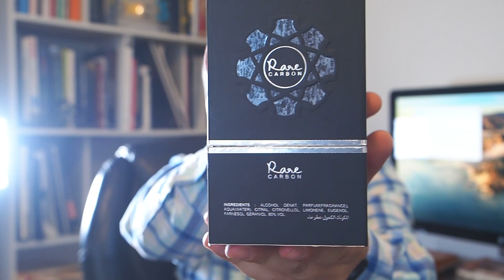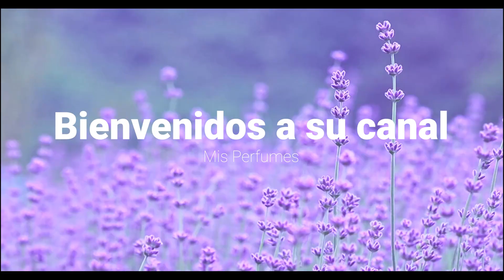💥 10 Perfumes Comprados a Ciegas y Son un Éxito 💫 | Sorpresas Perfumeras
En este emocionante video, te compartiré mi experiencia con 10 perfumes que compré a ciegas y resultaron ser un auténtico éxito. Exploraremos juntos estas fragancias sorprendentes, descubriremos sus notas y te contaré por qué han cautivado mi corazón. Si estás buscando nuevas adiciones a tu colección de perfumes o simplemente te encanta explorar fragancias únicas, ¡este video es para ti! ¡Prepárate para algunas sorpresas perfumeras que te dejarán asombrado! 💥👃✨

00:00 Intro
00:07 Presentación
01:06 Abercrombie & Fitch First Instinct Blue
03:33 L´Homme Ideal EDT
05:17 L´Homme Ideal L´Intese
06:30 L´Homme Ideal EDP
10:08 Club de Nuit Intense Man
11:28 Club de Nuit Milestone
13:44 Rare Carbon
18:20 Toscano Leather
20:05 Eternity Flame
23:20 Al Haramain Amber Oud Tobacco Edition